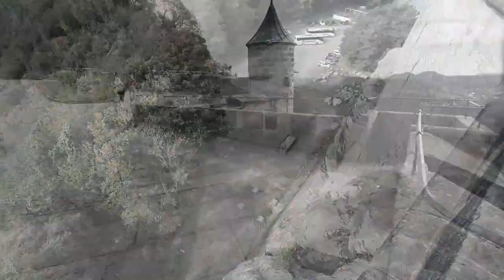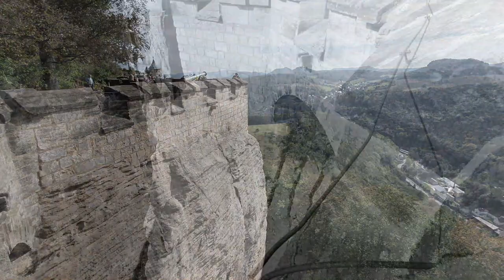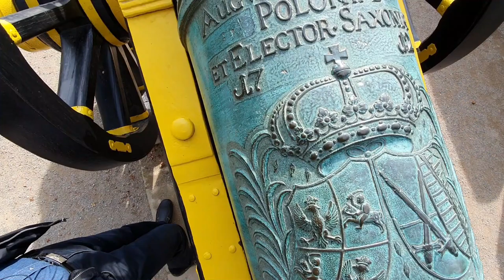Кёнигштайн - 2 Германия (Video Creative Commons)